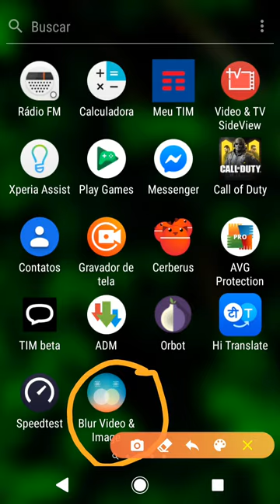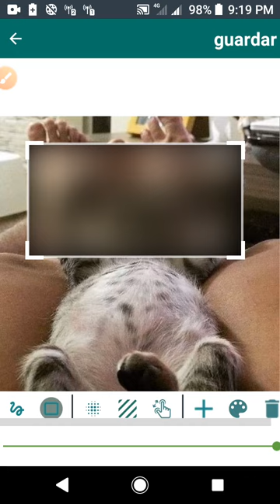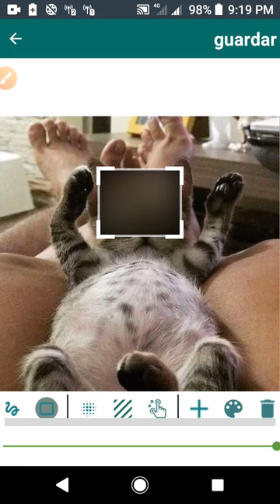Melhor aplicativo Editor para Desfocar Vídeo é Fotos !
Desfocagem de imagens e vídeos com múltiplas opções

Esta aplicação permite-lhe aplicar efeitos de desfocagem em imagens e vídeos da galeria do seu dispositivo móvel ou capturados com a câmara.
Ao contrário de outras aplicações, permite-lhe definir mais do que apenas uma área a desfocar, utilizando formas retangulares ou personalizadas (seleção livre/com o dedo). Permite-lhe também definir durante quanto tempo cada área é exibida e ajustar a intensidade do filtro de desfocagem, bem como a possibilidade de desfocar uma área selecionada ou o seu inverso.
O fundo de uma imagem/vídeo pode também ser alterado de modo a adquirir uma relação largura/altura específica.